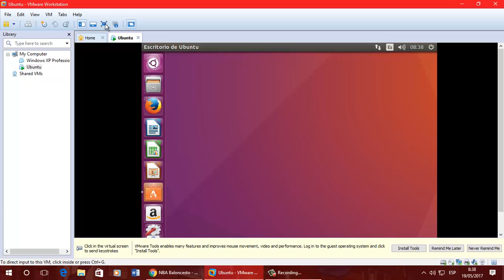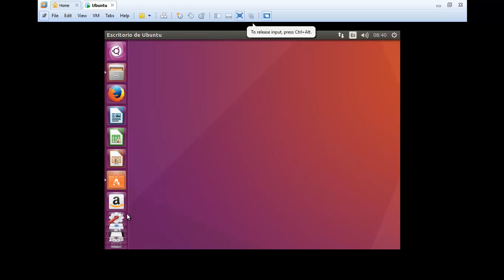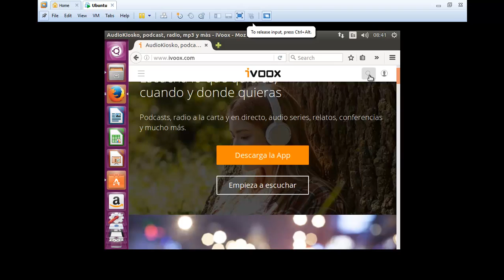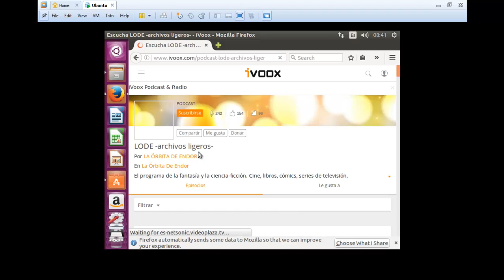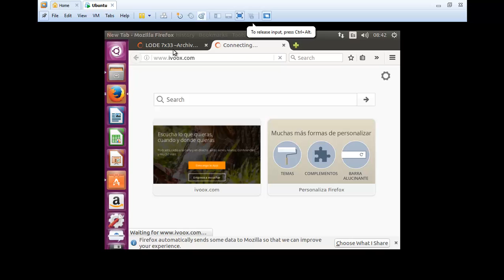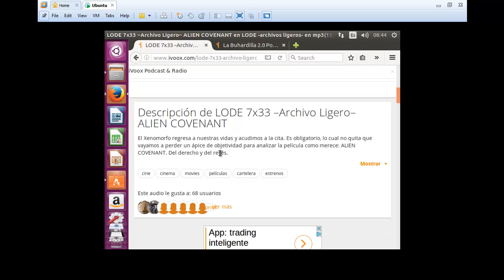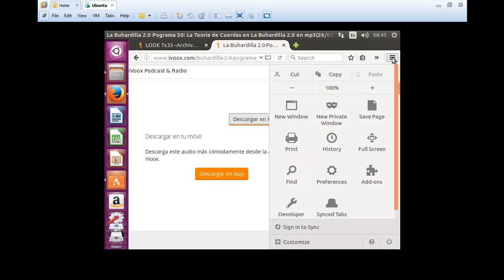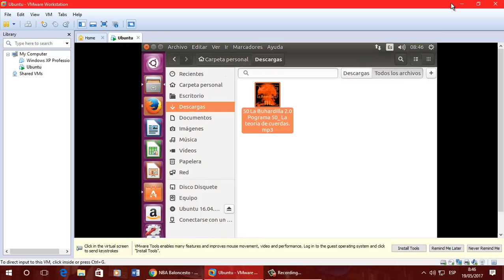UD1306 Multimedia en Ubuntu Podcast La Órbita de Endor y La Buhardilla OACE FPB1